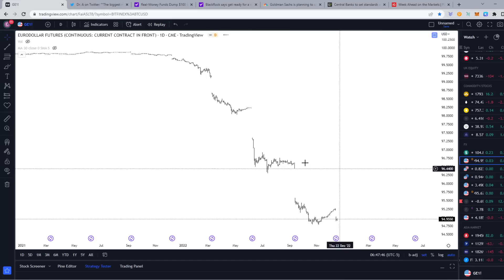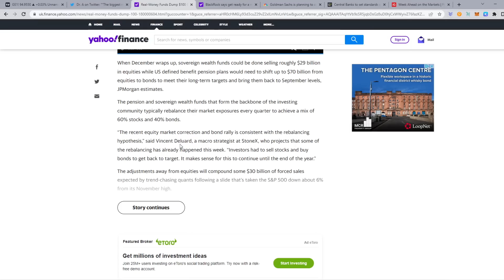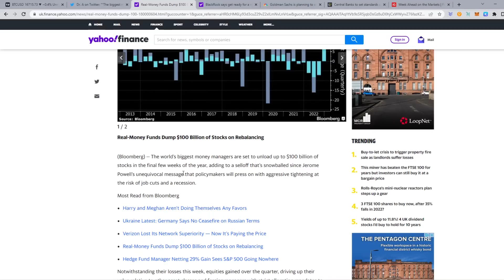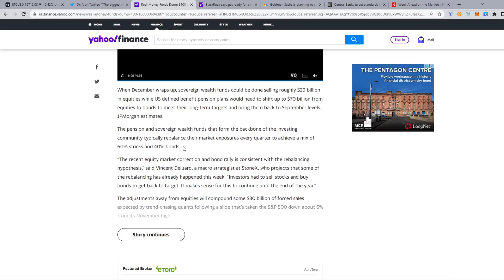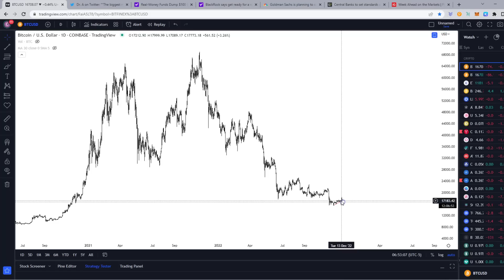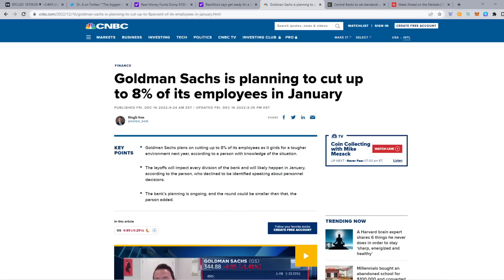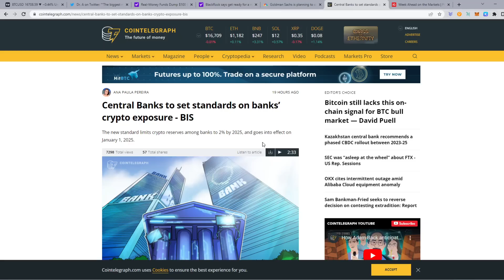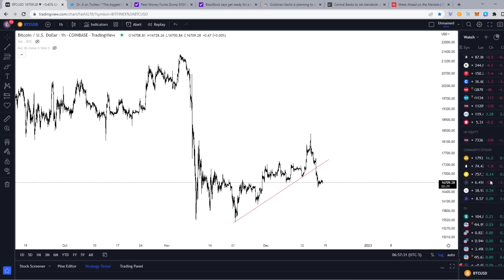$$ 100,000,000,000 Billion In Equities To Be DUMPED On The Market Before Year End !! Crypto TA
Welcome back guys! Hope you've had a good weekend this will just be a nice chilled out video in regards to the crypto space and where we are